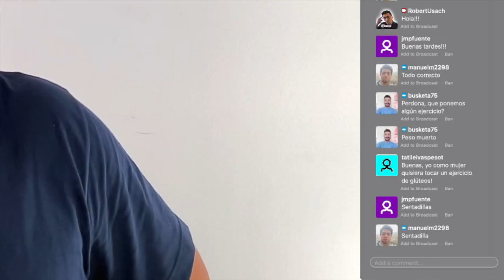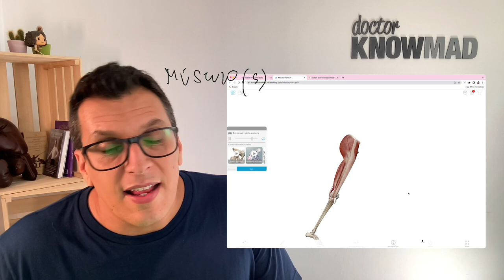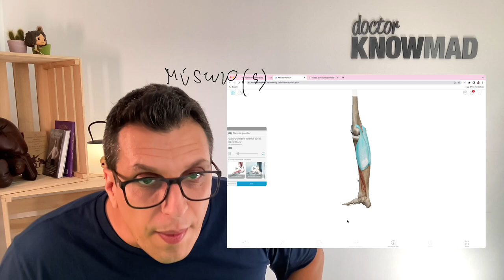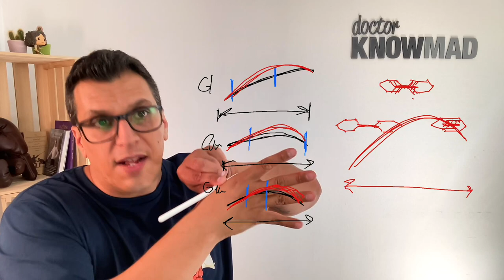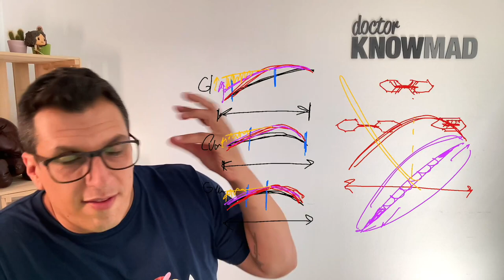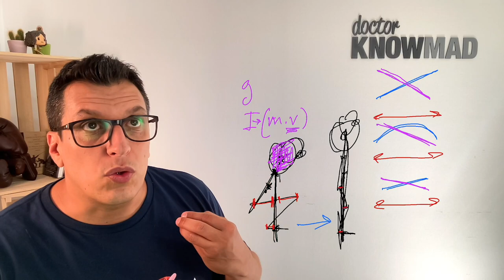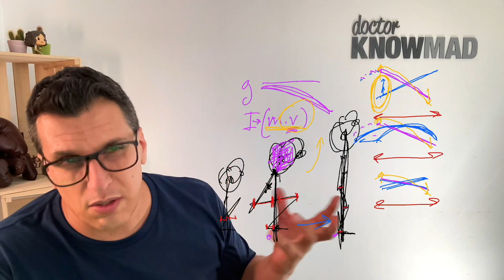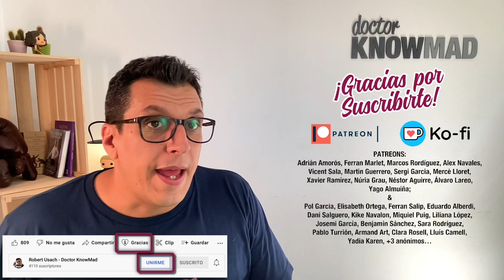Biomecánica de los Ejercicios ON DEMAND [SQUAT]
Decidimos en directo un ejercicio (este caso SQUAT) y lo analizamos: Cómo funcionan los músculos involucrados y cómo ofrece la resistencia. ¿Es adecuado? ¿Es bueno?… Tú decides.